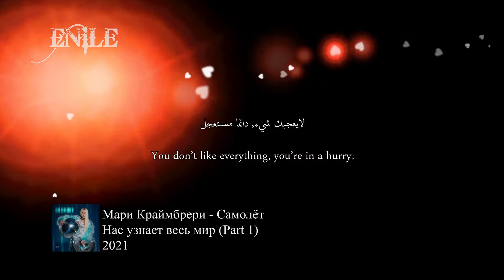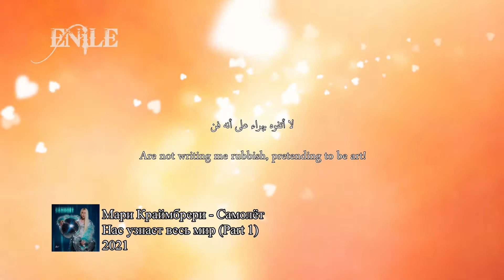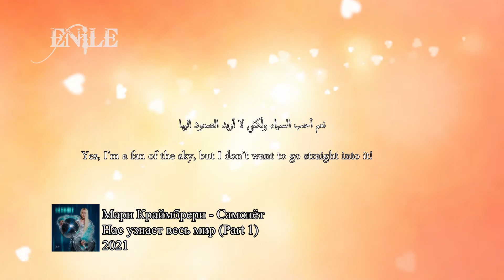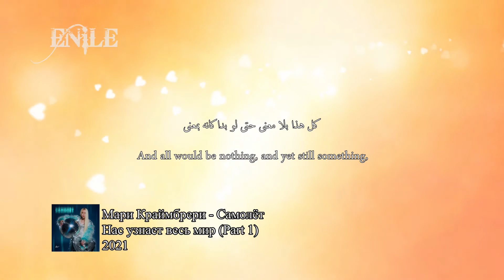Мари Краймбрери - Самолёт